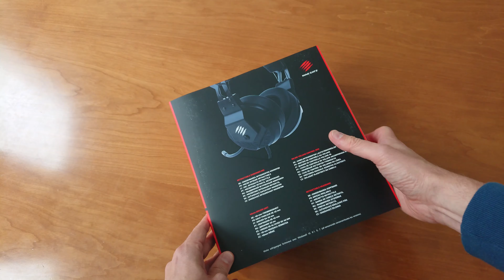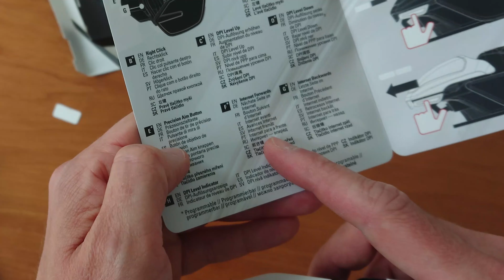Unboxing Mad Catz : casque audio gaming F.R.EQ 2 et souris gaming R.A.T 4+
Collaboration commerciale avec  Mad Catz.
Dans cette vidéo je découvre en unboxing 2 accessoires gaming de Mad Catz : le casque audio Gaming F.R.EQ 2 prise jacke 3.5mm et la souris Gaming à 7 boutons programmables R.A.T 4+.

Mad Catz, spécialiste des périphériques Gaming, est très connu pour ses souris modèle R.A.T. En matière de casque de jeu, avec sa série F.R.E.Q, l'éditeur privilégie l'ergonomie et un son de qualité professionnelle.